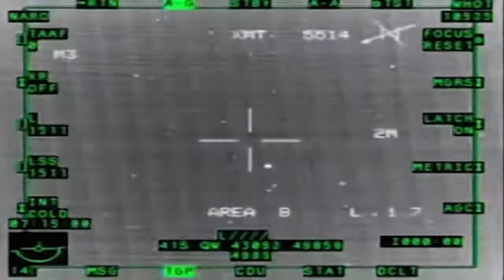A 10 Warthog • Weapons Load & GunTape Footage